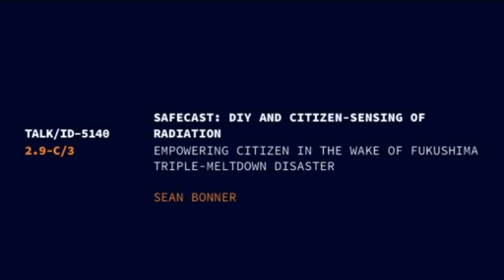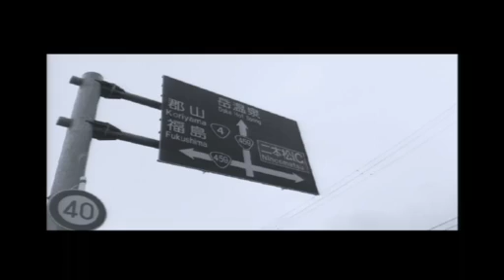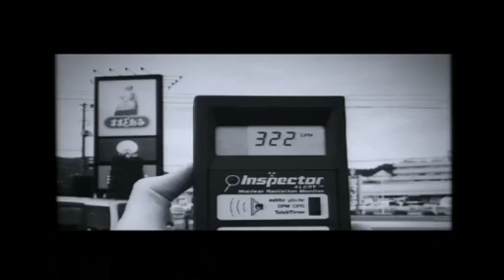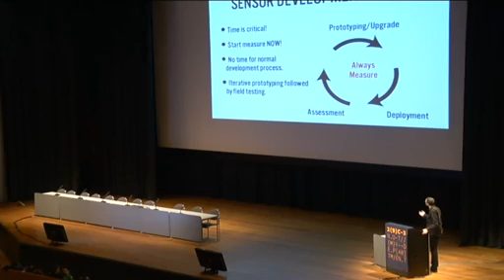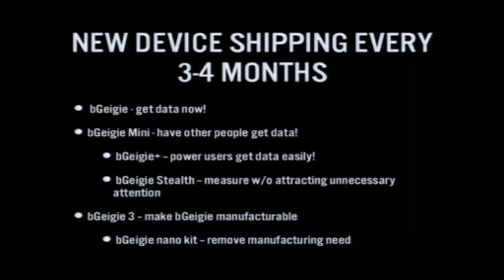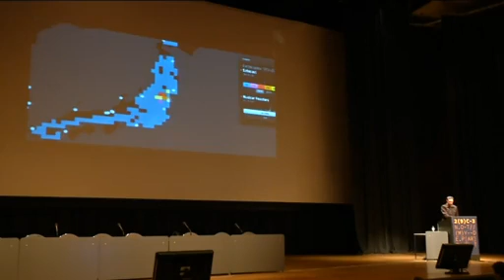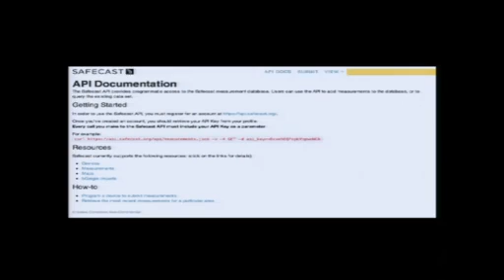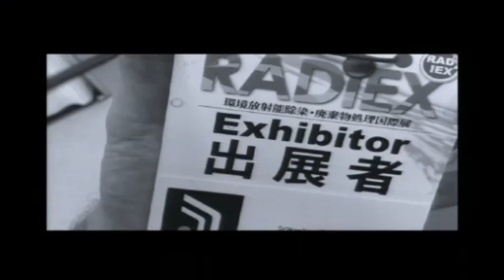29C3 - safecast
29C3: 29th Chaos Communication Congress